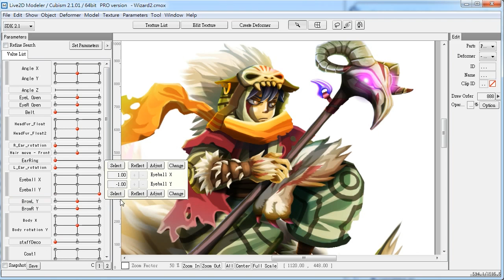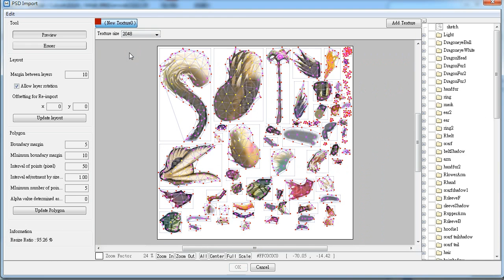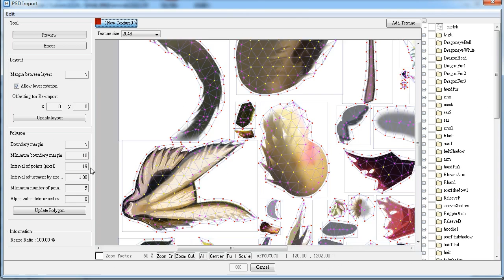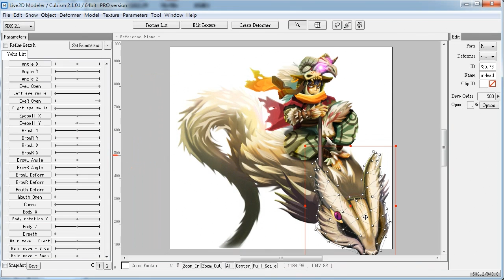Live2D 2.1 影片教程第三集 / 製作檔案～讀取材質圖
使用 Live2D Modeler 進行模型製作作業。

Live2D Tutorial 2016
Live2D 中文教學